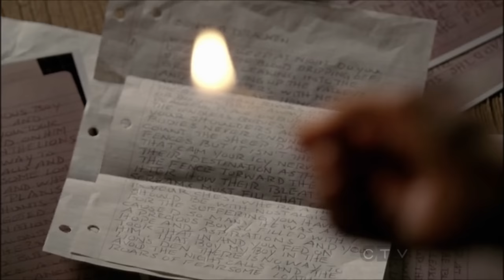When Tomorrow Comes// Flashlight//Castle & Beckett//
Sorry YT blocked this video in Germany.

How everything worked out with the separation of Castle and Beckett.  I thought this would be a fun video to make. Reflecting how he's her beacon to lore her from the darkness.

If you didn't like something, leave a comment saying what'd you like to see improved.